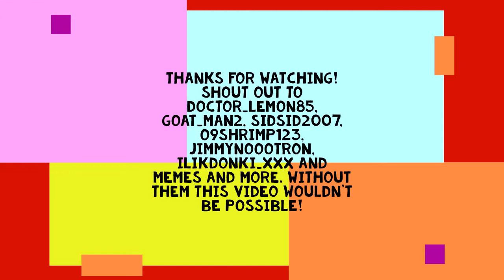INVISIBLE / PHANTOM FORCES MONTAGE #4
Wooh! This took forever! Sorry for not uploading guys, i took some advice from friends and tried to make a better than ever montage!